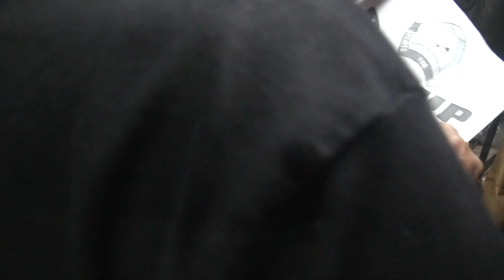Futsal 2022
PYD Intihhlimnan leh Group hrang hrang in en=lnan Futsal khelh  ani, A thim deuh a light a thatloh avangin kan video a thim rup mai, hrethiam hram teh u